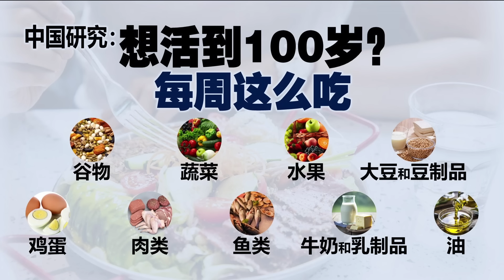吃肉不健康吃素才健康？ 中国研究：每周饮食多样化能活到百岁！ | 新闻报报看 10/08/2024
如今不少养生爱好者推崇的饮食理念，认为吃太多肉对健康不好，吃素反而比较健康，不过也有越来越多研究发现，其实吃肉并没有大家想象地那么糟糕。